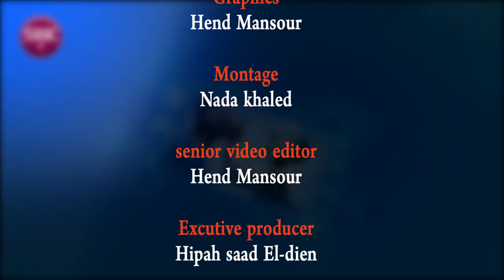كليك تكنو | الحلقة الأولي| أنواع الهاكرز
كليك تكنو | هدير هشام
 الحلقة الأولي| أنواع الهاكرز